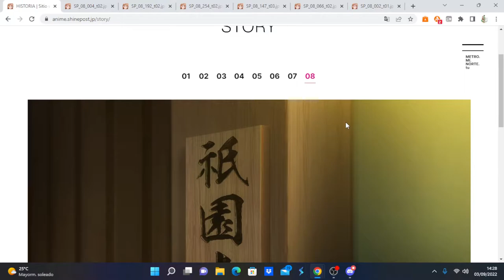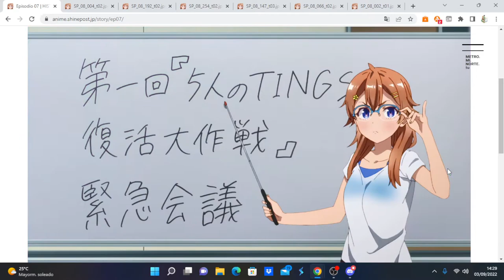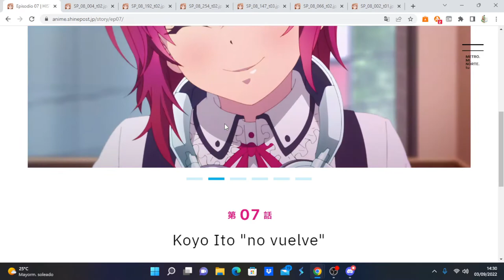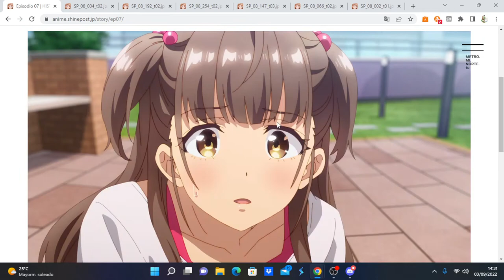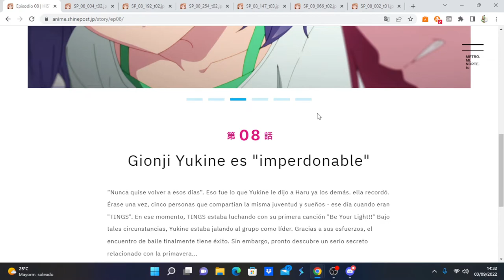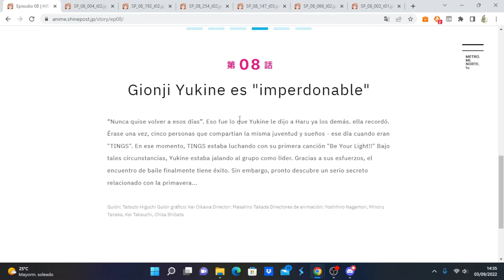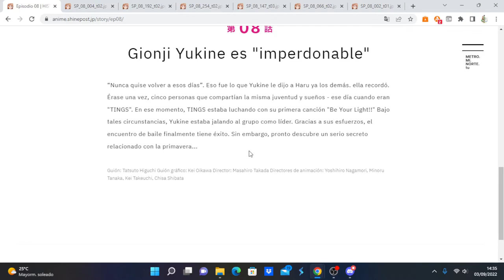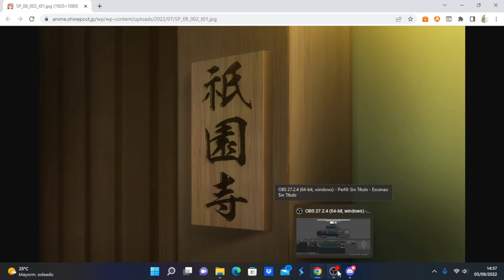Shine Post comentando avance del capítulo 8